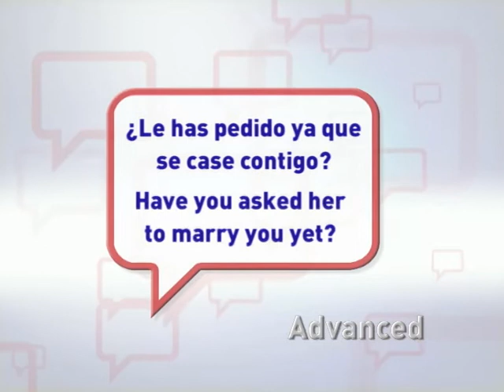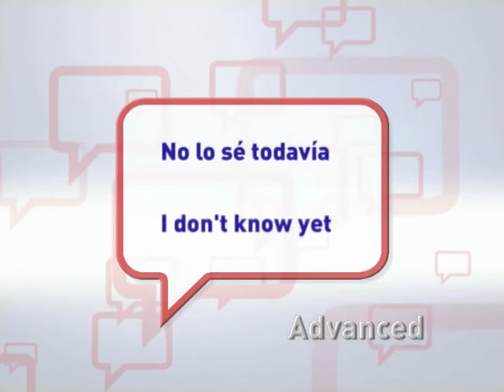Essentials #15 (Advanced)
Essentials is the Aprende Ingles TV show with common translations from Spanish to English. Test your English level from Basic to Super Advanced.